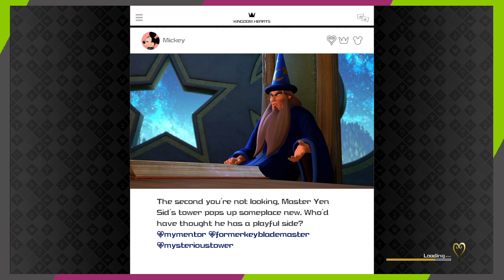LOST IN THE WOODS | Kingdom Hearts 3 {PART 15}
learning about stats.

Ending Song: Awkward Silence - Father Simon

Wanna Follow?

Wanna Buy a Stylish Shirt?